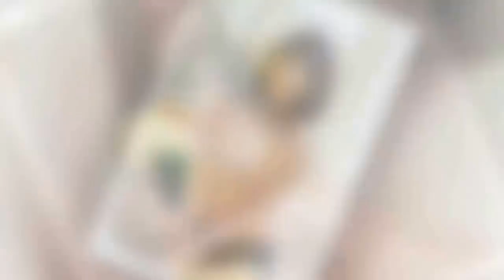[Oh!llywood] 스티븐 호킹이 된 ★, 스티븐 호킹 추모 "진심으로 슬프다" - koreanbiz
[OSEN=장진리 기자] 스티븐 호킹을 연기한 에디 레드메인과 베네딕트 컴버배치가 스티븐 호킹을 추모했다.  14일(현지시각) 인디와이어 등 외신에 따르면 에디 레드메인과 베네딕트 컴버배치는 세상을 떠난 스티븐 호킹을 추모하는 성명을 발표했다.  에디 레드메인과 베네딕트 컴버배치는 각각 영화 '사랑에 대한 모든 것'과 BBC TV 영화 '호킹'에서 스티븐 - koreanbiz